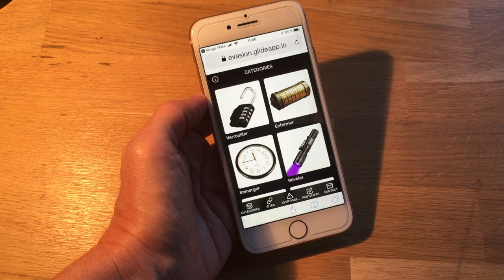Appli S'Cape - Classement des outils par catégorie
Mini vidéo réalisée par Séverine Chauveau